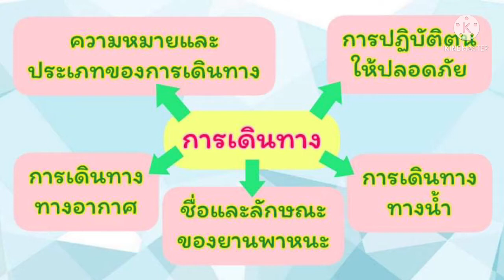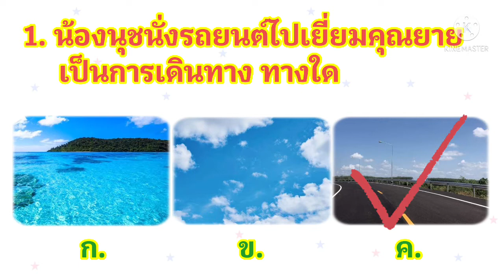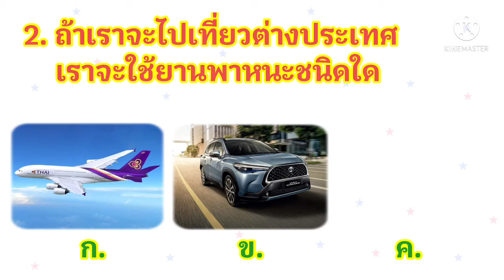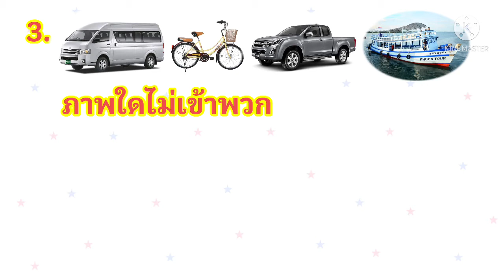10.00 น. : 1 พ.ย. 64 ชั้นอนุบาล 3 - การเดินทาง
เรียนรู้หน่วย การเดินทาง (ความหมาย และประเภทของการเดินทาง)
สอนโดย ครูแอน